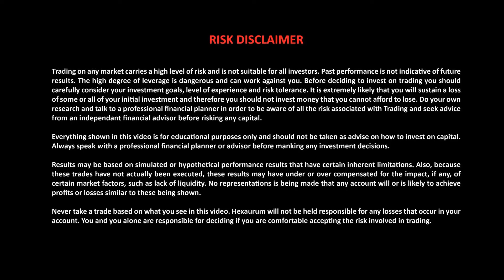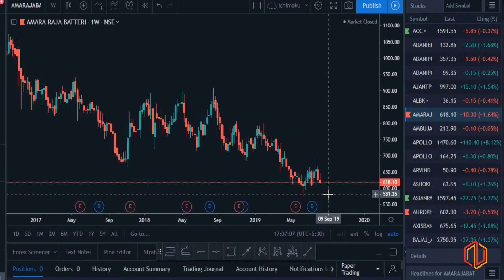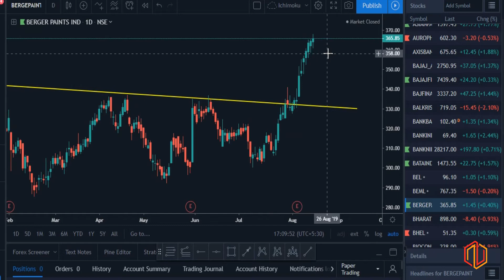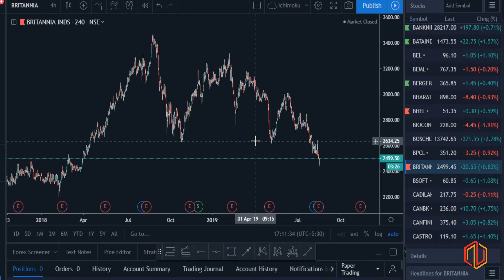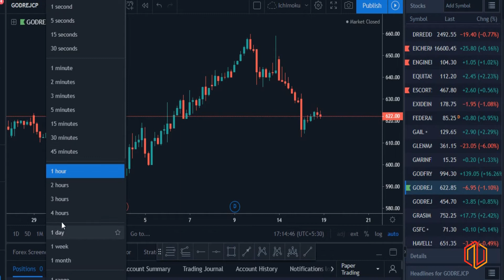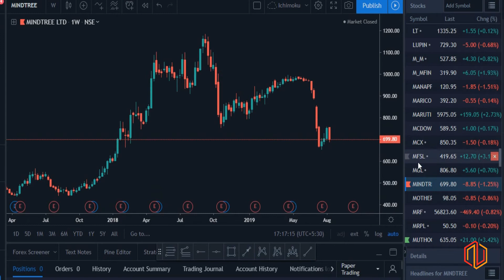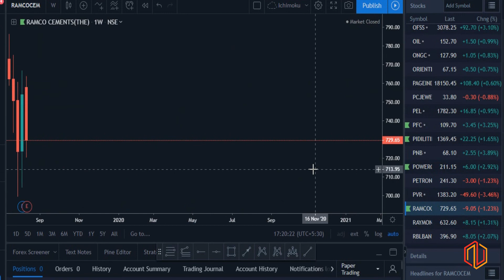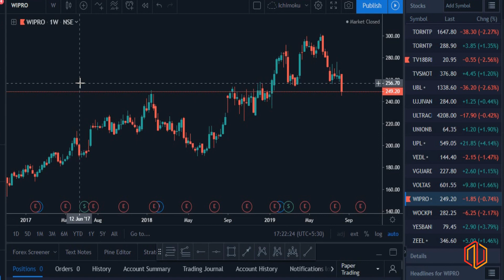What to expect from the stock market this week?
Analysis of shortlisted stocks for next week (19th Aug to 23rd Aug
2019).

Most stocks are waiting for Nifty to show a candlestick confirmation before the trends resume. Some stocks continue to fall as they look for support. IT Sector showing signs of weakness. Paints looking goof.

The stocks shortlisted are based on their probability of trend continuation or trend reversal as per the view of the instructor at
Hexaurum.